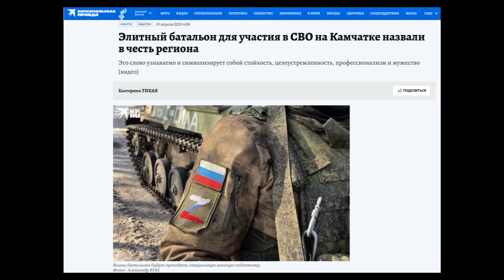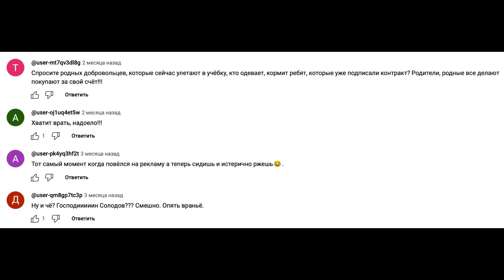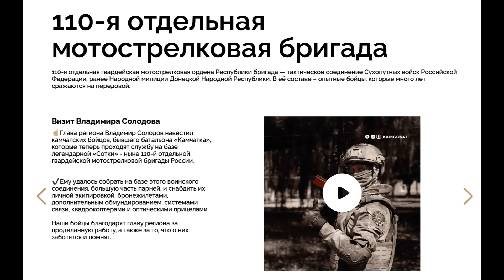"Элитный" батальон "Камчатка" весь разбит - российский военный. "Всех отправляют из рф на убой"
Интересные подробности, как в рф зарабатывают на т.н. СВО. Как из "элитных" батальонов делают мясные отряды.
BTC - bc1q9h2r267ry99pfs38cyceyglu3ayrsalyr9u48z
0xa4e62Aeb9970f28F57fB2CEfE9D26b3690e388De